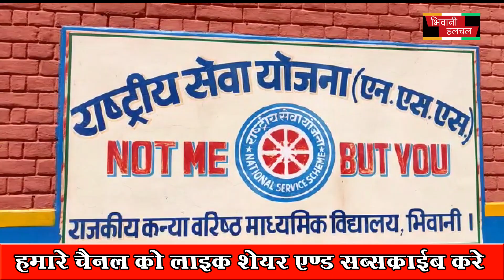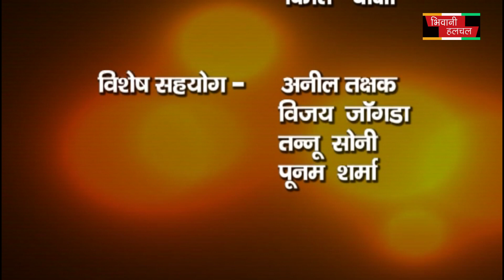स्कूल के अध्यापक परिवार पहचान पत्र बताया जा रहा हैBHIWANIHALCHAL NEWS CHANNAL